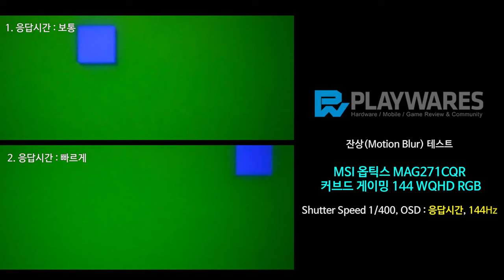잔상(Motion Blur) : MSI 옵틱스 MAG271CQR 커브드 게이밍 144 WQHD RGB